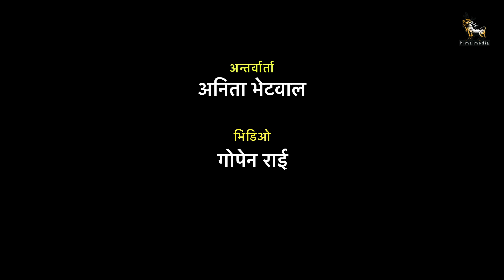‘कोशी नाम खस-आर्यको भन्दा पनि बढी किरात-लिम्बुवानहरूको हो’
कोशी नाम खस-आर्यको भन्दा पनि बढी किरात-लिम्बुवानहरूको हो: हिक्मत कार्की, मुख्यमन्त्री, काेशी प्रदेश

अन्तर्वार्ता : अनिता भेटवाल
क्यामरा तथा सम्पादन : गाेपेन राई